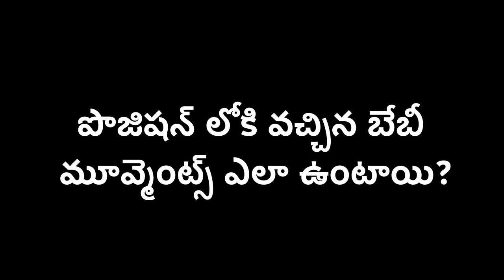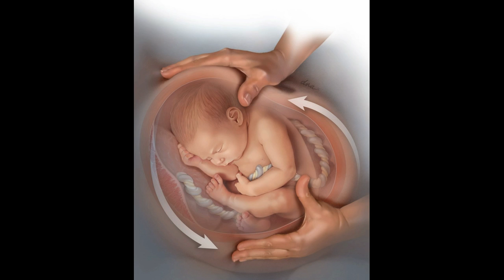9 నెల -బేబీ ఎన్ని సార్లు కదలాలి? పొజిషన్ కి వచ్చిన బేబీ కిక్ చేస్తుందా? చేయకపోతే? PREGNANCY HMBLiv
9 నెల -బేబీ ఎన్ని సార్లు కదలాలి? పొజిషన్ కి వచ్చిన బేబీ కిక్ చేస్తుందా? చేయకపోతే?  PREGNANCY HMBLiv